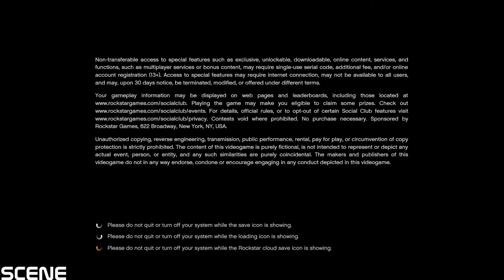Grand Theft Auto 5 Gameplay Walkthrough Part40-PALETO SCORE SETUP -(PC 1080p)